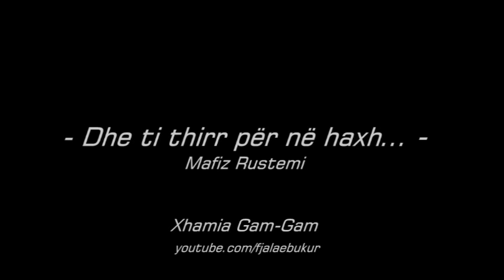Dhe ti thirr për në haxh - Mafiz Rustemi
Vazë i mbajtur në xhaminë e Dardanisë në Tetovë - 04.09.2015, nga hoxhë Mafiz Rustemi,